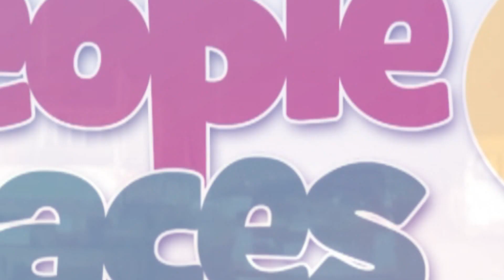Central Tongu MP asks about livelihood programs put in place for Volta region flood victims